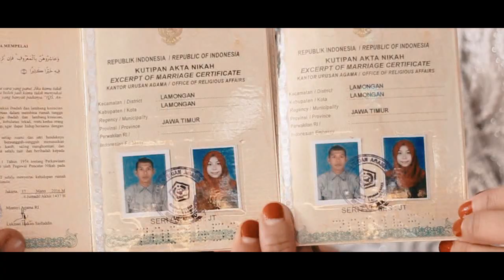Wedding story HANDOKO & WULAN